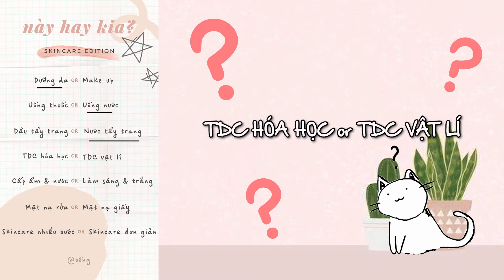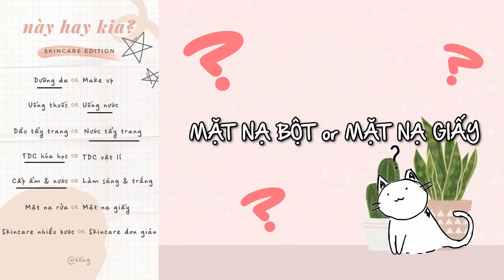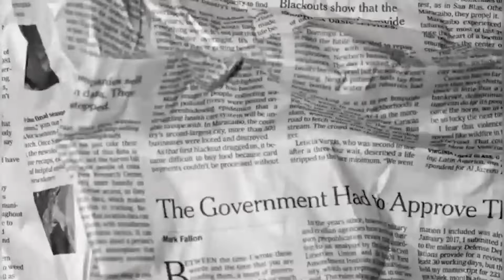This or that challenge 🤔!! Bống chọn Skincare hay make-up? | Bống Vlog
© Bản quyền thuộc về Nam Phương
© Copyright by Nam Phương Channel ☞ Do not Reup